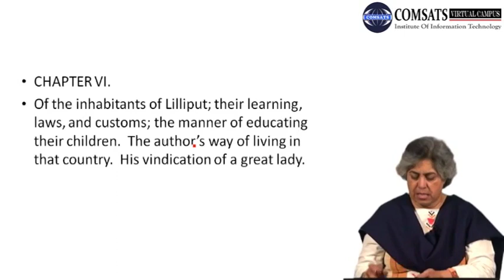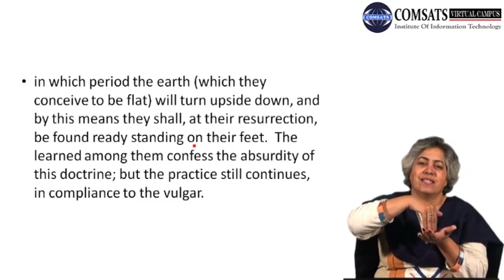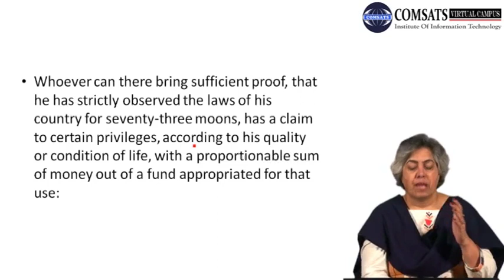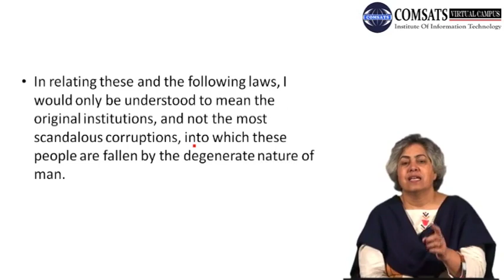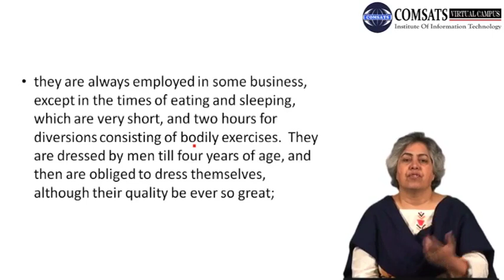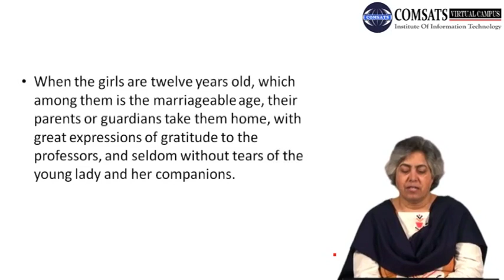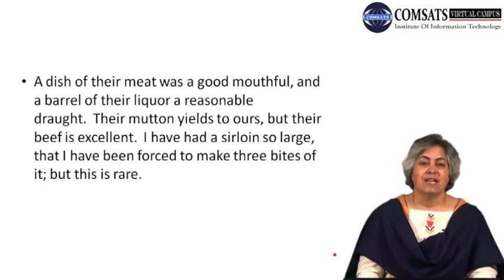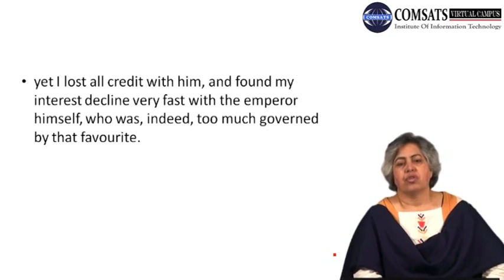Of the inhabitants of Lilliput ENG503 LECTURE in Hindi Urdu 09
blefuscu,
gulliver's travels lilliput,
lilliput people's,
gulliver's travels summary,
summary of lilliputians,
brobdingnag,
lilliput movie,
lilliputians meaning,